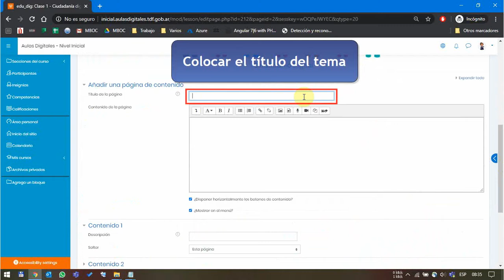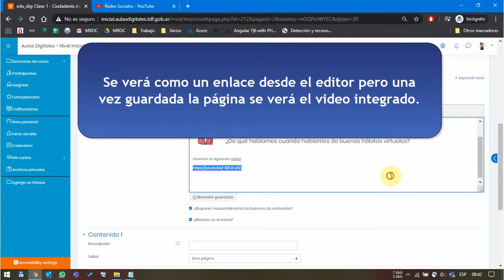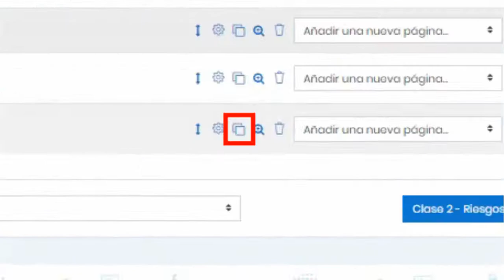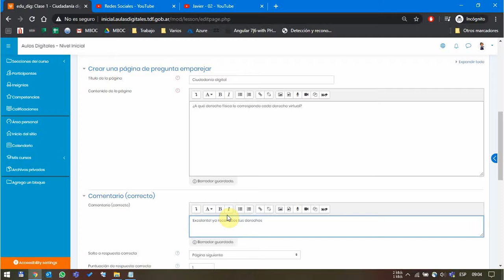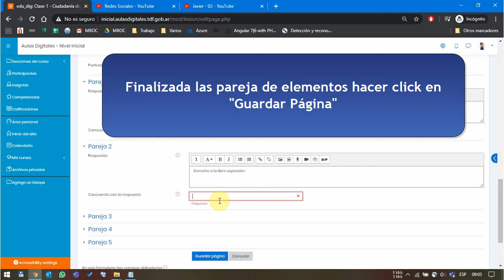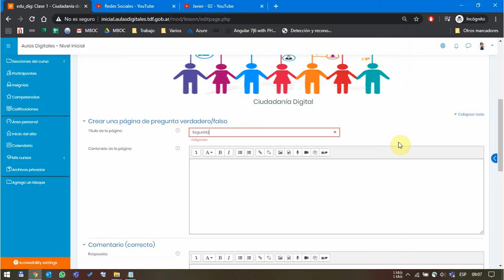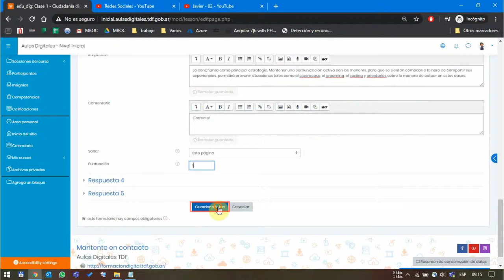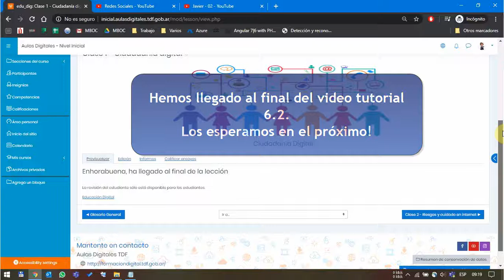6 - 2 Moodle: ¿Cómo hacer una clase con la actividad lección? (Parte 2)